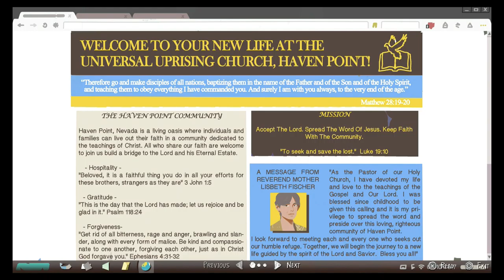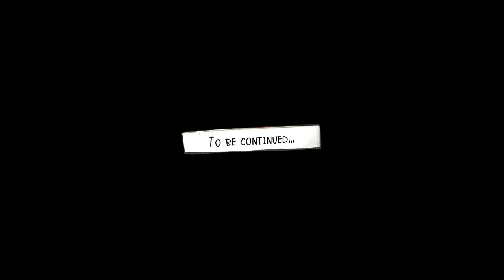Life is Strange 2 (PS5) (FULL GAMEPLAY) - Part 12 - Saving Daniel